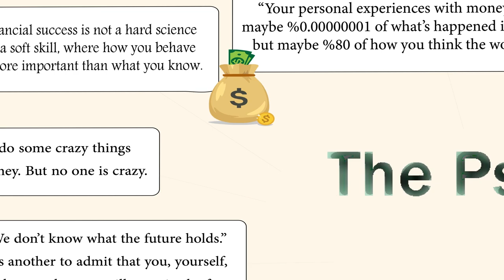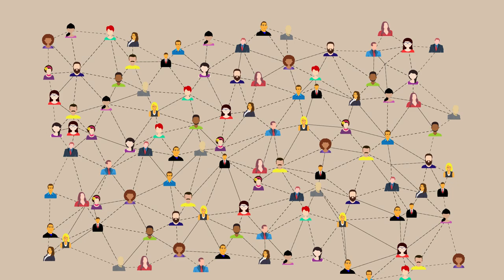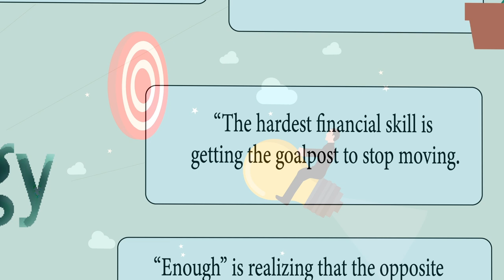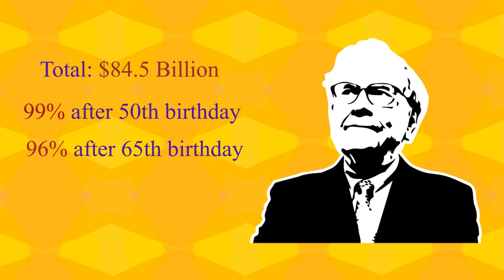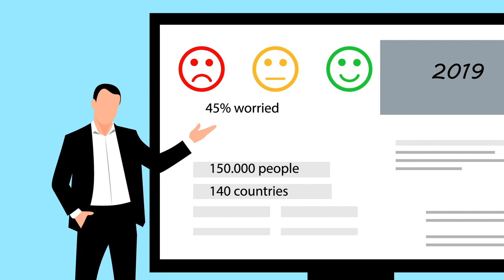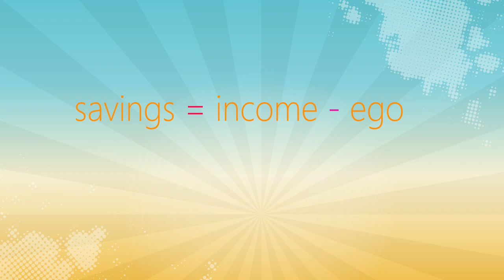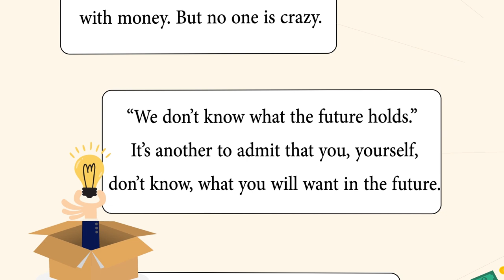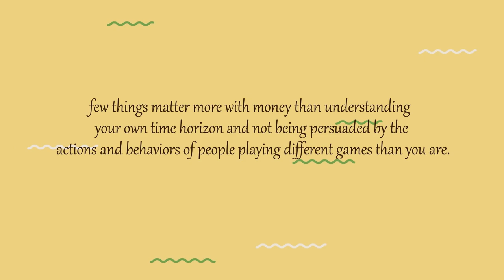This book changes your financial life! "The Psychology of money" by Morgan Housel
In this video, we delve into the key concepts from Morgan Housel's bestselling book, "The Psychology of Money." Explore how our emotions, behaviors, and experiences shape our relationship with money. We'll break down essential lessons on wealth accumulation, the importance of patience, and the impact of personal biases on financial decisions. Join us as we highlight stories and principles that reveal why financial success isn't just about knowledge—it's about understanding the psychology behind our choices. Whether you're a seasoned investor or just starting your financial journey, this summary will provide you with valuable insights to help you navigate the complex world of money with confidence.Don't forget to like, subscribe, and hit the notification bell for more thought-provoking content on personal finance and wealth-building strategies!

00:00 Intro
00:42 from janitor to philanthropist!
01:58 The role of luck & risk in finance
07:00 When the rich go crazy!
10:21 compounding effect (Warren Buffett's story)
12:18 getting money vs keeping money
13:00 Tail events
14:10 The true value of money
16:02 Wealthy vs Rich
17:37 The truth behind saving money
20:30 how to plan for future? (Margin of safety & Room for error)
21:57 You change!
23:16 how to make financial decisions?
24:00 Every thing has a price!
24:56 people playing other games!